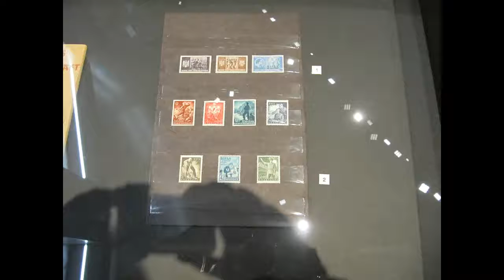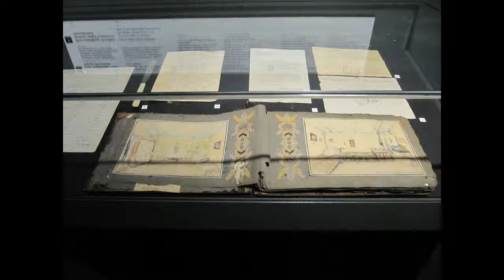Muzeum 2 Wojny Światowej w Gdańsku -zdjęcia cześć 6